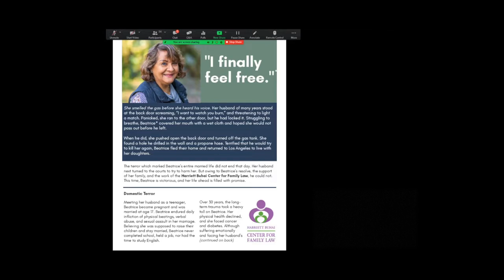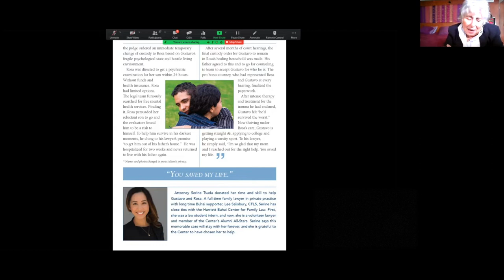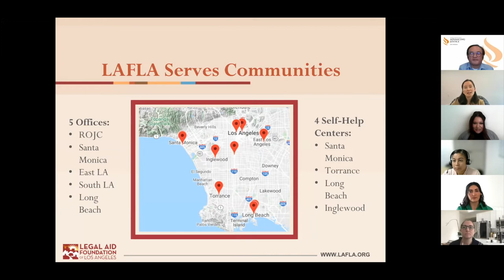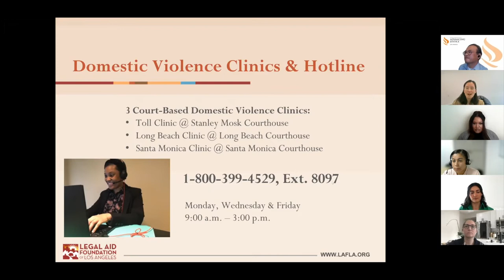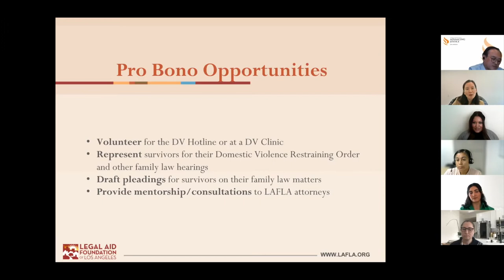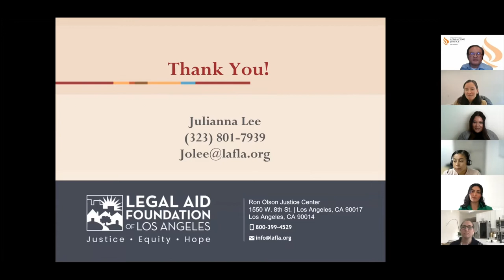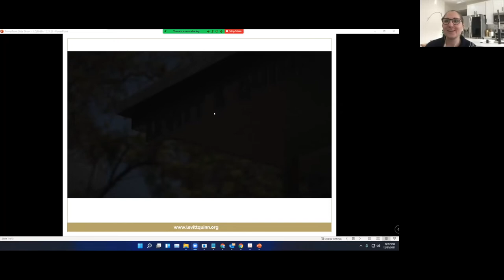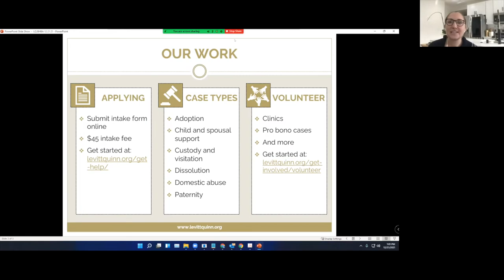Meet the Family Law Legal Aid Organizations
For the holiday season, BHBA caught up with the various family law legal aid organizations serving indigent litigants in Los Angeles County. Learn about where best to refer which kind of case, and discover volunteer opportunities to assist our community.

Speakers:
Julianna Lee, Legal Aid Foundation of Los Angeles

John Kim, Asian Americans Advancing Justice-Los Angeles

Betty L. Nordwind, Harriett Buhai Center for Family Law

Ana M. Storey, LevittQuinn Family Law Center

Yeymi Flores Neighborhood Legal Services of Los Angeles County

Sonia Shakoori, Los Angeles Center for Law and Justice

Category: Family Law

ABOUT THE BHBA:
The Beverly Hills Bar Association (BHBA) is a modern bar association focused on attorneys and their law practice. BHBA is world renowned and nationally recognized as a leading bar association for lawyer and attorney resources in all areas of law practice, member referrals, networking events and high quality continuing legal education programs (CLE, 20+ per month). BHBA’s membership includes attorneys from 15+ active sections. You don't have to live in Beverly Hills, Los Angeles, California or United States to be a member - you can join us from anywhere in the world.

Build your network, become a leader in your industry and join us today

EDUCATIONAL MCLE PROGRAMS:
Enjoy nearly 200 first-rate continuing legal education programs, seminars and events each year. We create and plan them to be a cut above, with outstanding speakers addressing timely and relevant topics in every practice area. Our Live Webinars and On Demand program offerings make it possible to meet your requirements at anytime from anywhere.